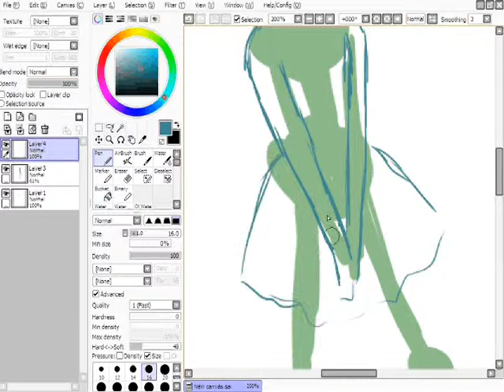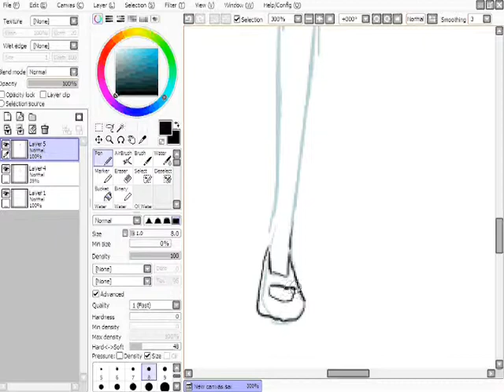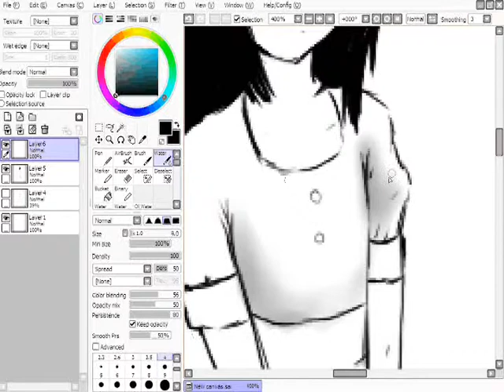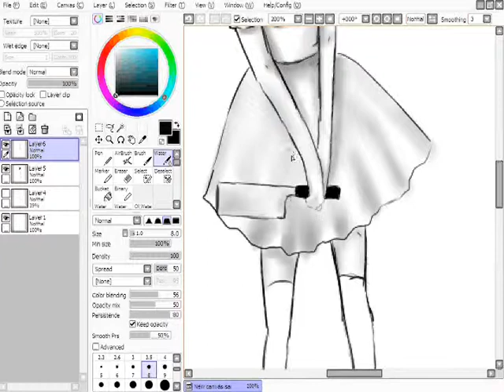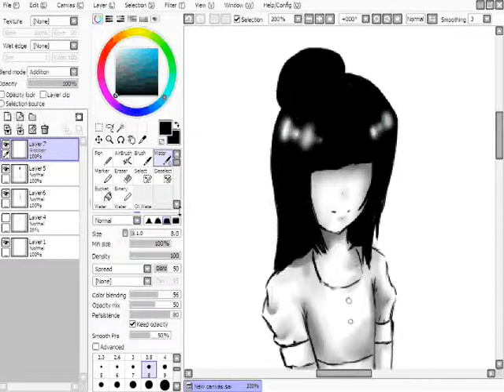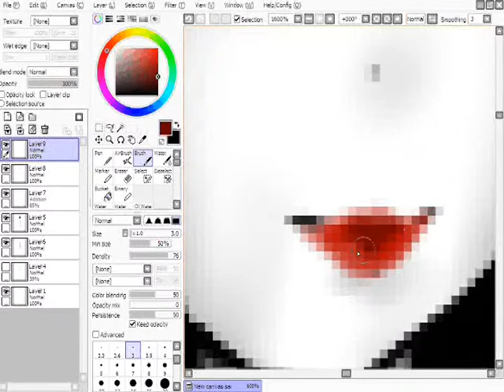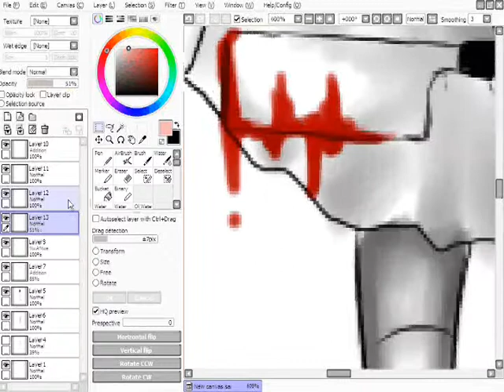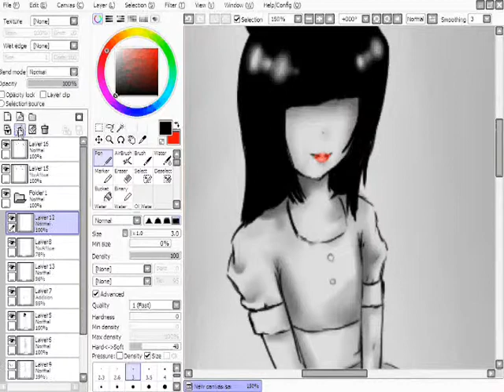Speedpainting with PTS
Screw it all. I have a tablet, and I still draw like sheeeeet.

Songs:
True Blossom - 石鹸屋
You're Not Here - Akira Yamaoka
Ego Decay Satori Maiden (3rd Eye Arrange)